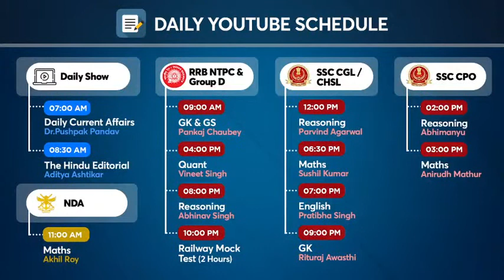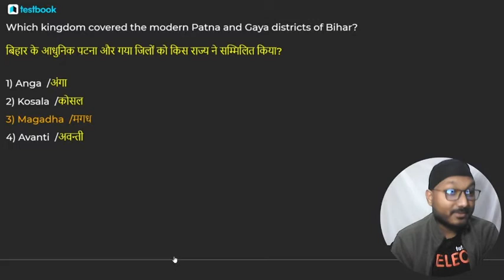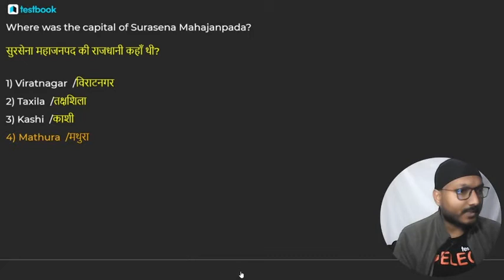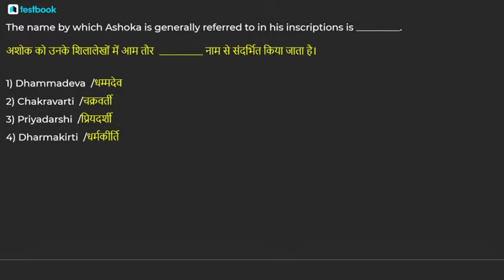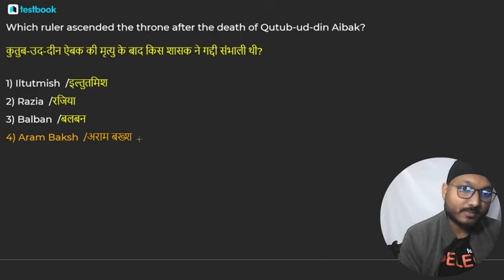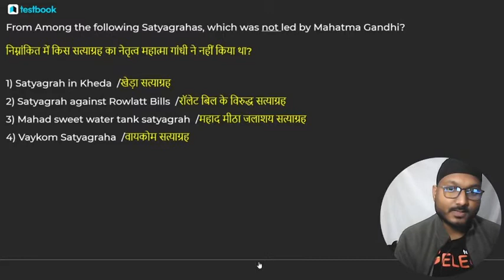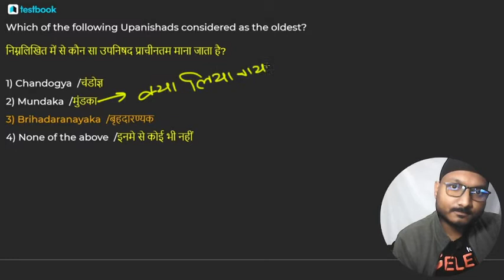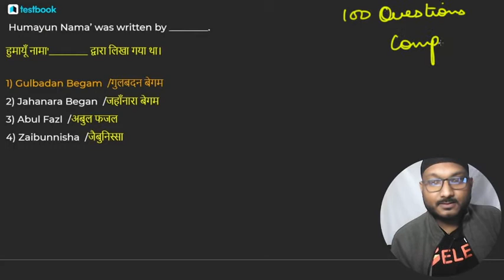RRB NTPC Exam Analysis | Top 120 History Questions | RRB NTPC General Awareness MCQ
Attend this Special RRB NTPC GK Class by Rishabh Sir & Solve these Top 120 Most Important History Questions for RRB NTPC Exam! Note down Important Points and revise them later to Crack Railway NTPC!

Fill out this form if you're interested in a Special Live Coaching Batch for RRB NTPC Exam